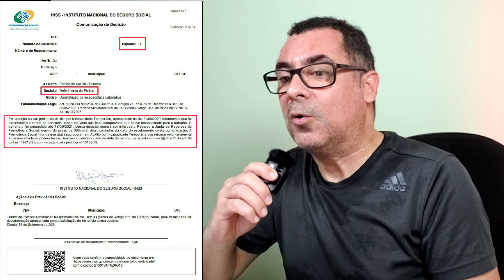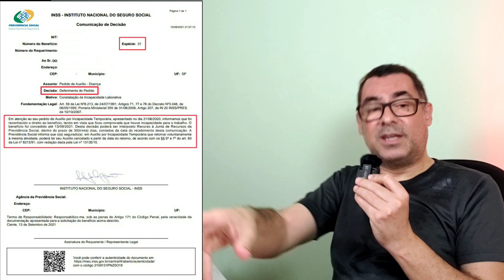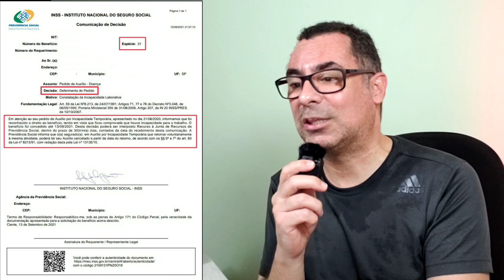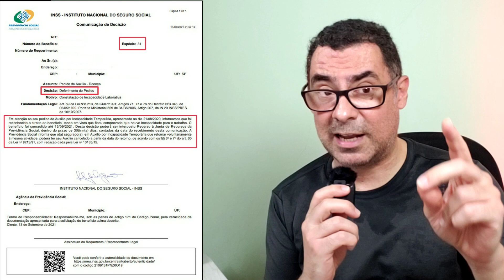INSS Passei na Perícia Médica do Pente Fino NÃO Entendi o Resultado